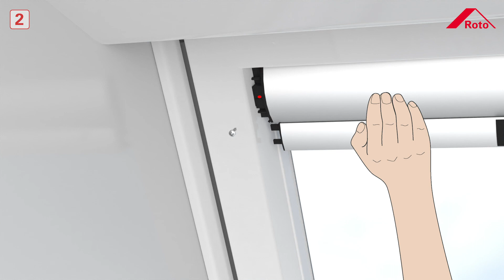Einbau Designo Verdunkelungsrollo ZRV / Rollo Exclusiv ZRE, Manuell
Situationen, die eine Verdunkelung des Raumes erfordern, gibt es viele. Sie wünschen sich einen erholsamen Schlaf bei Dunkelheit? Ihre Kinder wollen ein Mittagsschläfchen machen, ohne im Sommer von der Sonne geweckt zu werden? Sie möchten zu Hause einen Film in Kinoatmosphäre genießen, obwohl es draußen noch hell ist? Für solche Fälle ist das Roto Verdunkelungsrollo Ihre ideale Roto Innenausstattung – immer dann, wenn die Verdunkelung Ihres Raumes die oberste Priorität hat. --- In Ihren Wohn- und Büroräumen möchten Sie es angenehm hell haben. Grelles, blendendes Licht soll jedoch abgemildert werden. Sie wollen selbst bestimmen, wie viel Licht Sie von draußen herein lassen? Gleichzeitig wünschen Sie sich, dass niemand in den Raum hereinschauen kann? Unser Tageslichtrollo bietet Ihnen hier die optimale Lösung. Das Rollo Exclusiv ist individuell und passend zu Ihrem Einrichtungsstil in vielen Dekorvarianten verfügbar.